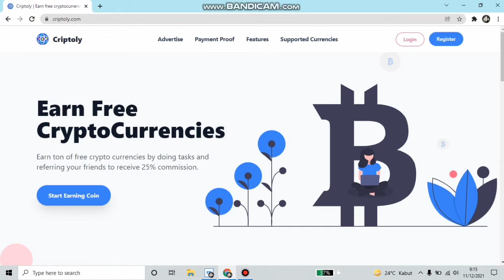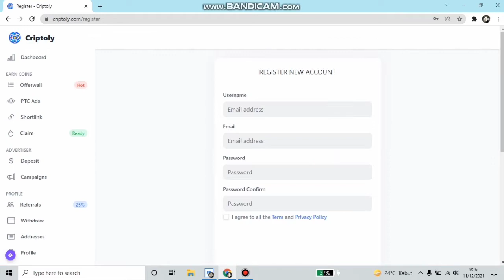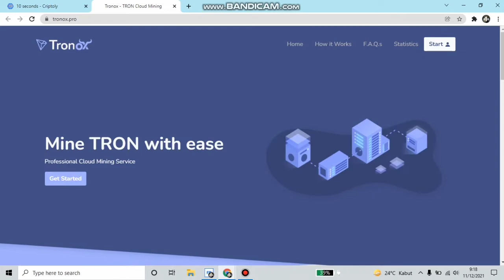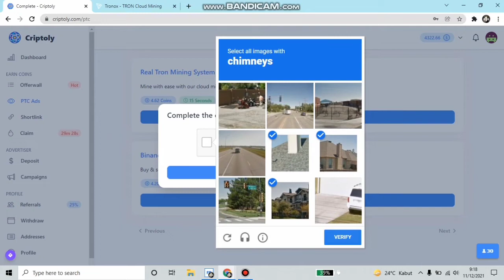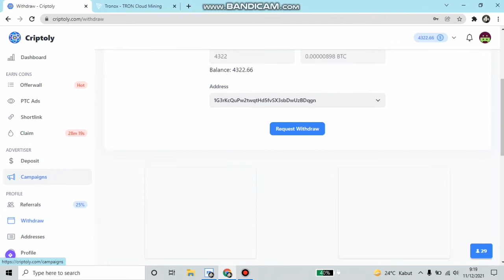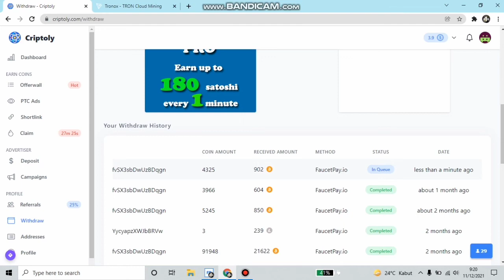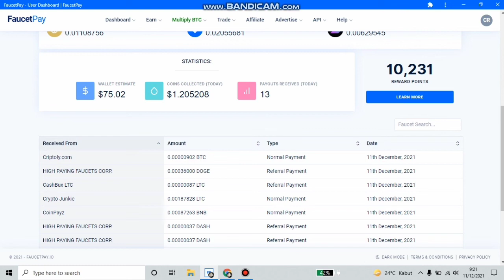BTC Gratis Tercepat 2021 - Withdraw Tanpa Deposit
Daftar Wallet
🌐FAUCETPAY

bitcoin gratis
terbaru
bitcoin